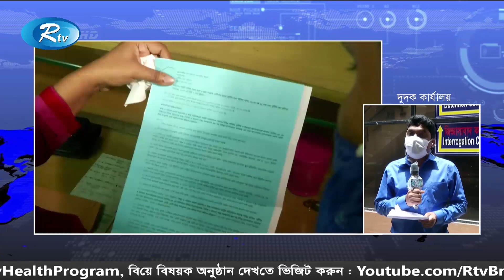রাজধানীর সেগুনবাগিচার দুদক কার্যালয় থেকে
News :রাজধানীর সেগুনবাগিচার দুদক কার্যালয় থেকে

- Team RTV